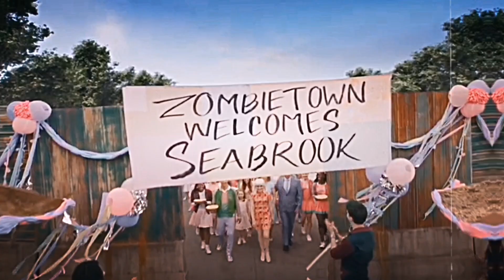June 20, 2024